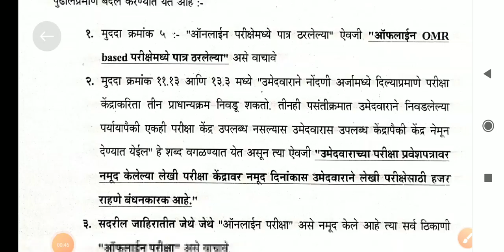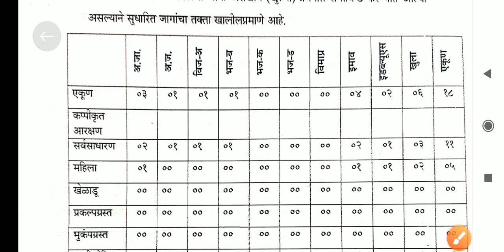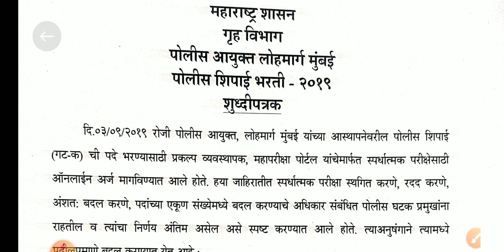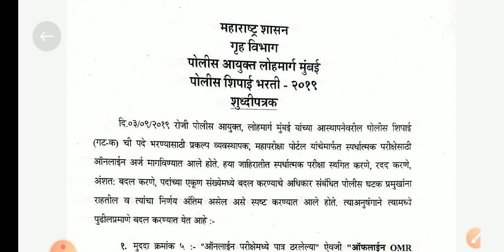पोलीस भरती 2021 | Sebc तुन खुला वर्गात | जाहीरात मध्ये बदल | police bharti new update Maharashtra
नमस्कार मित्रांनो